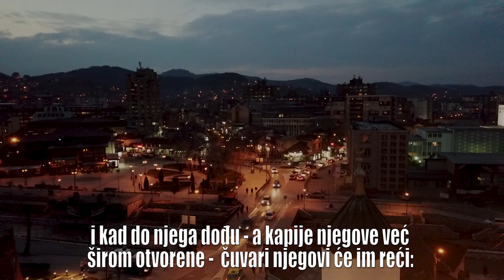Besar Latifović- Az Zumar 73-74